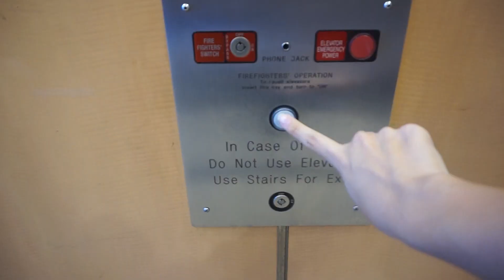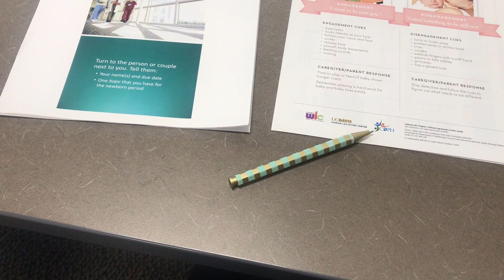DAY IN THE LIFE: FIRST PRENATAL CLASS + BABY SHOWER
♡I hope you guys enjoyed my day in the life vlog! I take you guys with us to our first prenatal class and to my cousin's baby shower! I am currently in my third trimester with my baby girl! Let me know if you guys have any video request you can leave them in the comments or tweet them to me! Have a wonderful day!! ♡

XOXO, Ana

♡ What I am wearing:
Fave Leggings for Pregnancy:
Black Jumpsuit
Black Sandals
Sun hat
Monogram Necklace
Gold Necklace